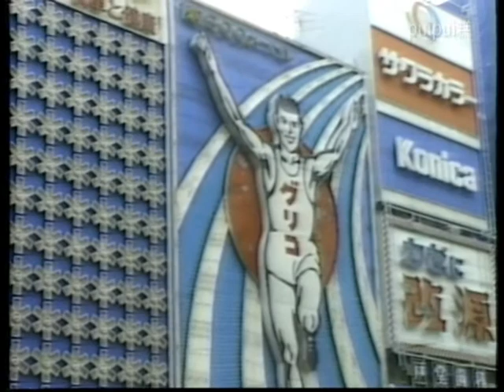1986年撮影 道頓堀グリコの看板